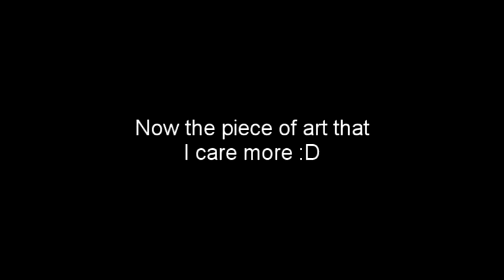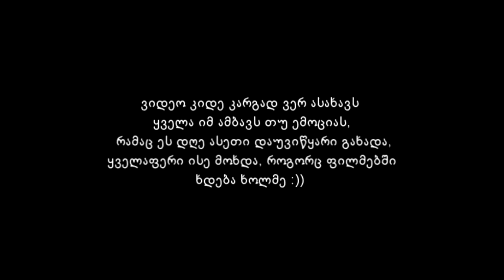"სასტავ...ინგლისში ვართ ეე!" - UK Movie (Part 12)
Summer School Buckswood Georgia 2013 - 3rd Stream